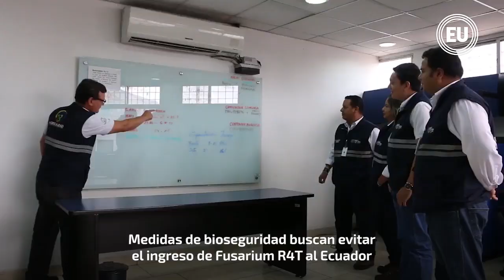Ecuador preparado para enfrentar al Fusarium raza 4t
Medidas de bioseguridad adopatadas en Ecuador intentan evitar el ingreso del hongo Fusarium raza 4 tropical que está azotando a las plantaciones bananeras en varias partes del mundo.